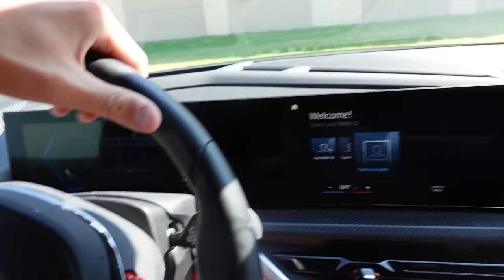I Bought My Dream Car | GCV #3